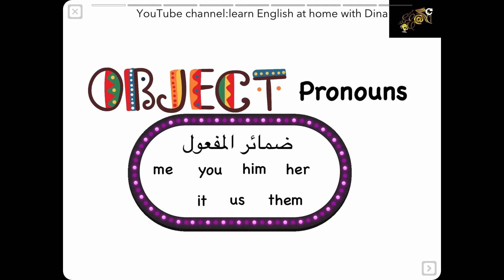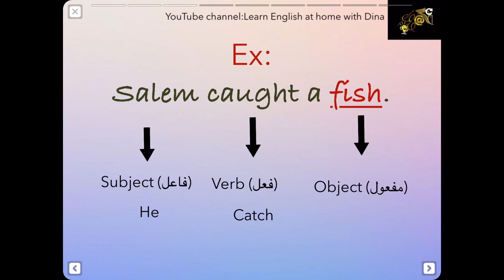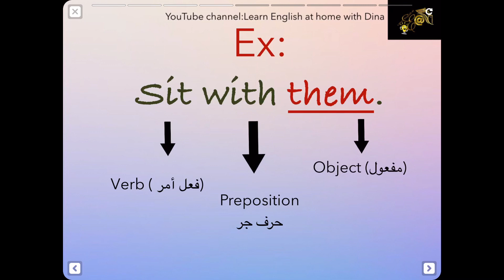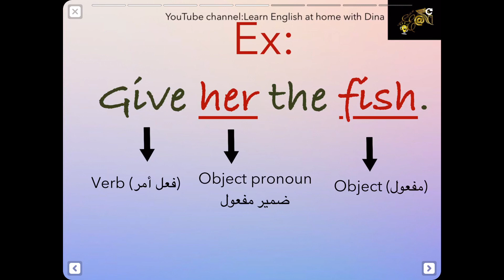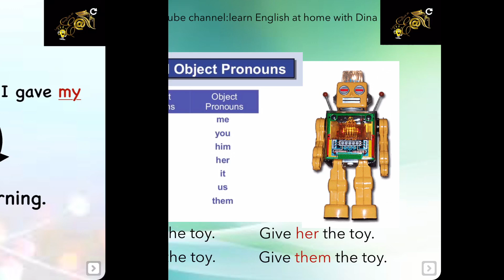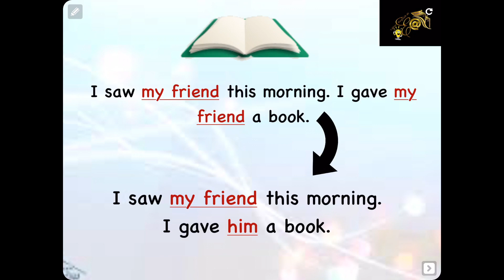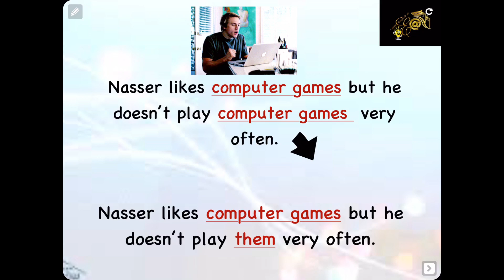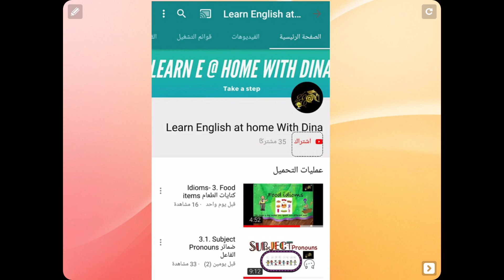3.2. Object Pronouns ضمائر المفعول